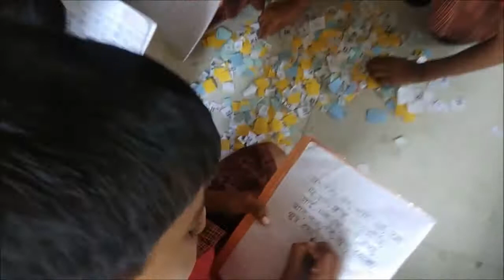अक्षर जोड़ो शब्द बनाओ/Words using letter cards